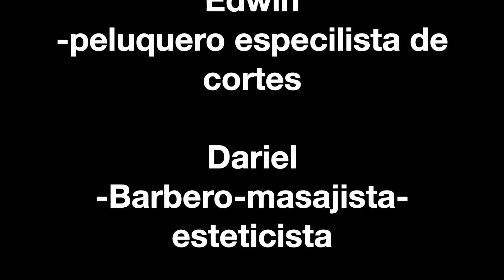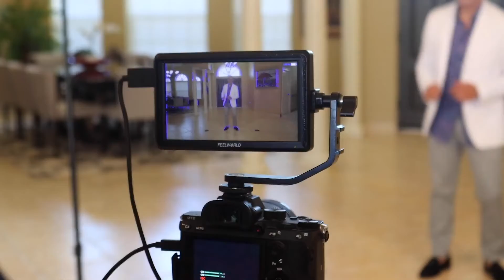Invitado Harol Montañez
Ya comenzamos Conversando con Aixa Torres
Programa producido, conducido y editando por Aixa Torres
Para donativos apoyando el programa:
Gracias por el apoyo.